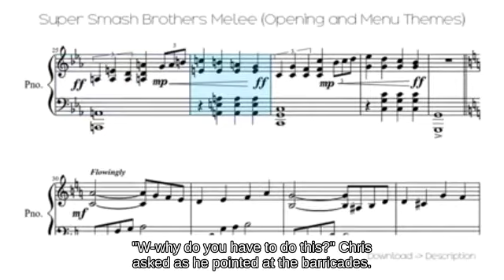Revival Platform Wolf holding Flipper 🧝‍♂️🎄 against Air Dodge Inkling | Melee🤦‍♀️🙎🛣